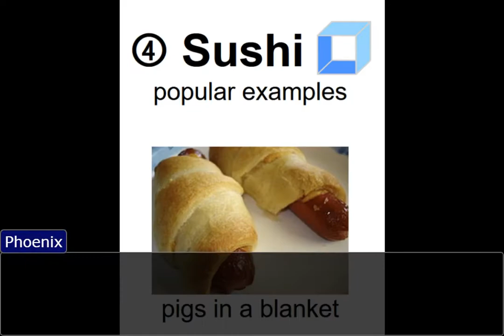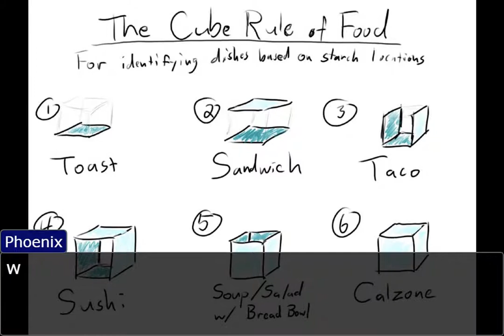another god damned bread objection